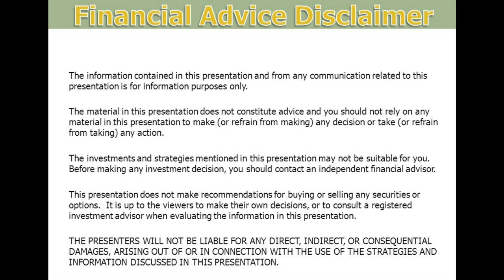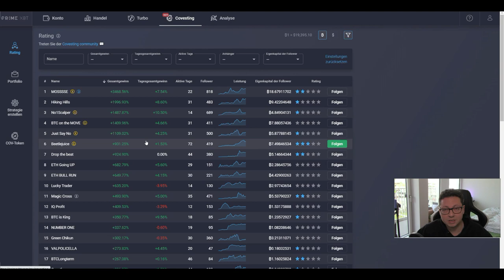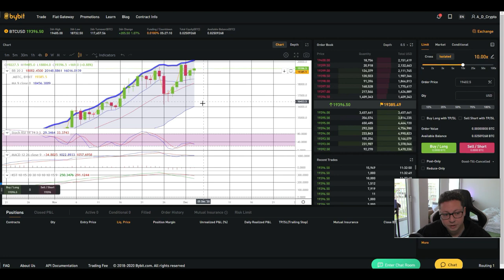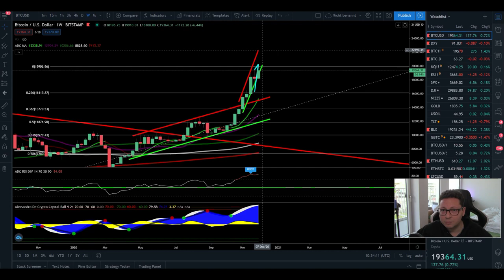BITCOIN PREPARE FOR BREAKOUT!! ¦ JOIN THE BYBIT XMAS TOURNAMENT ¦ BITCOIN Technical Analysis